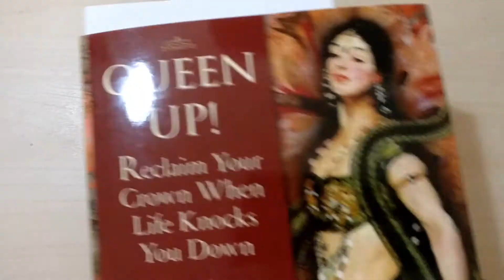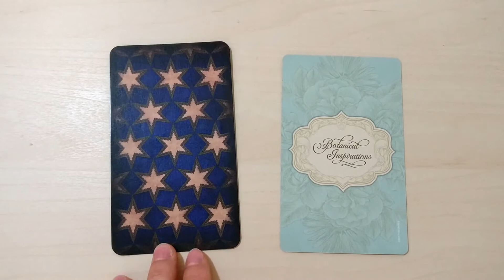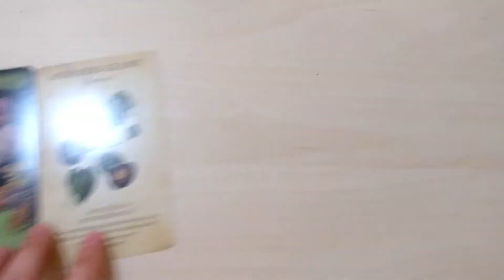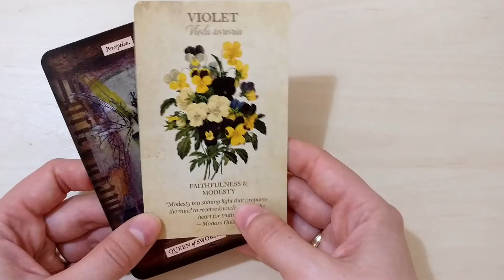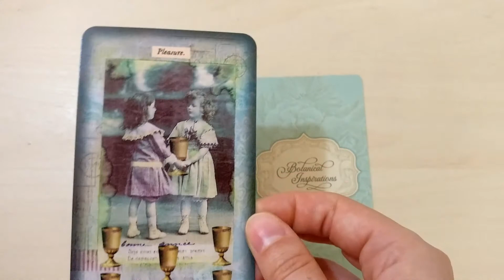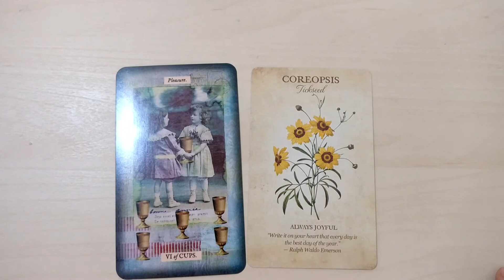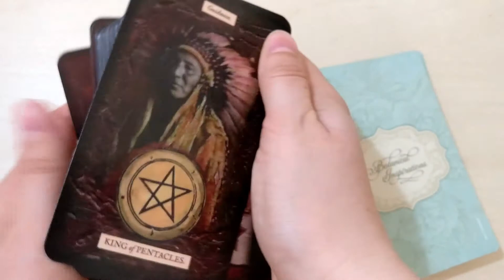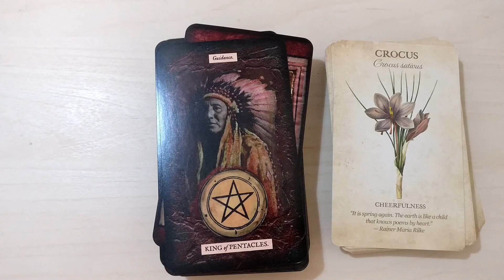59. Improve the way you accept love: VR to Dead Cheeky & Wynter NightHare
Spread positions from emeraldlotus.ca

1. How I currently accept love.
2. How I can improve the way I receive love.
3. The kind of love I attract.
4. How I can change my vibration surrounding love to attract more positive relationships.
5. Baggage I carry surrounding love.
6. How I can release the baggage and move on.

Decks shown:
Stretch Tarot
Botanical Inspirations
Queen of Cups from Rosenwald Tarot